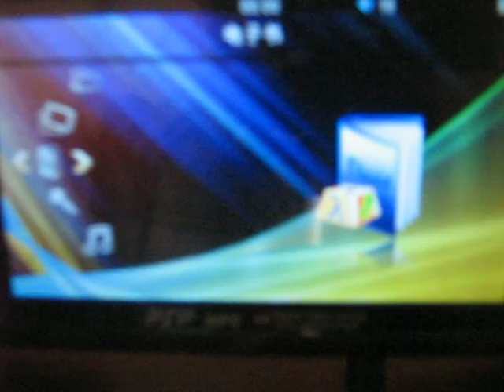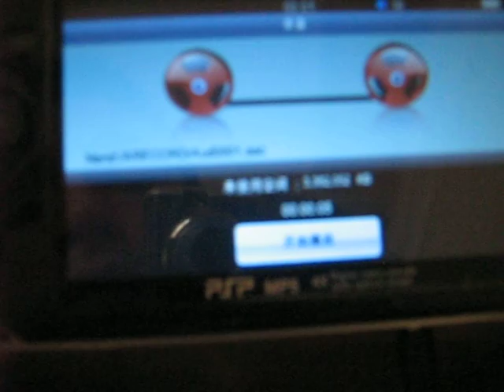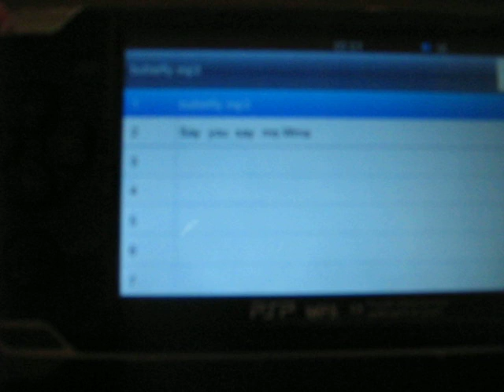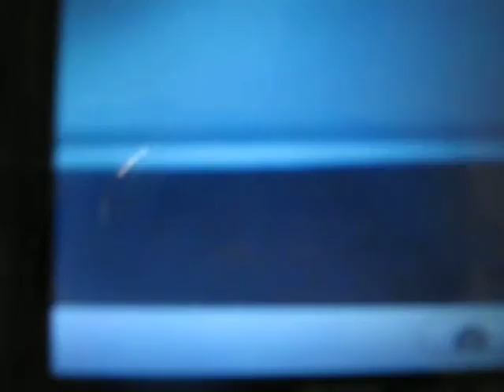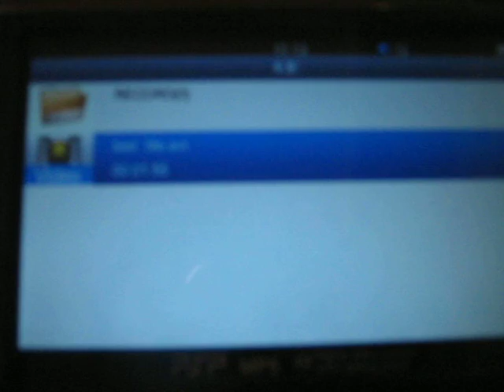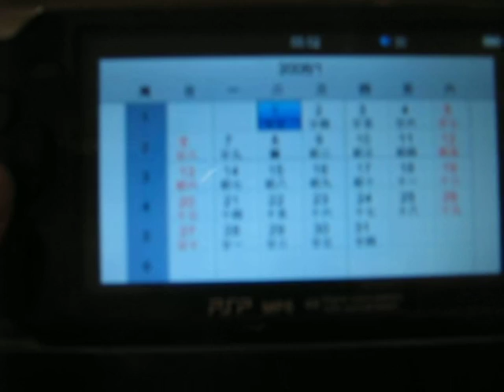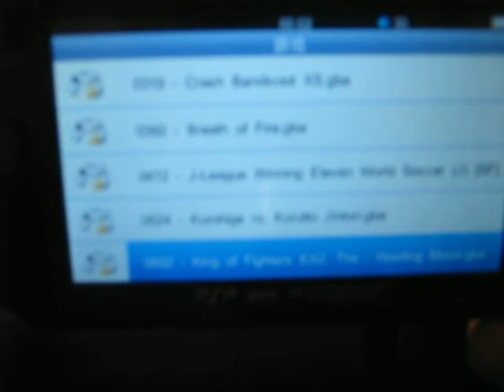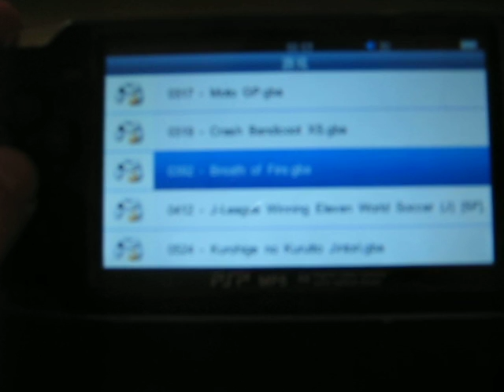MP5 OYUN KONSOLU 2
İlan No 71221851

TANITIM FİLMİ NO:2